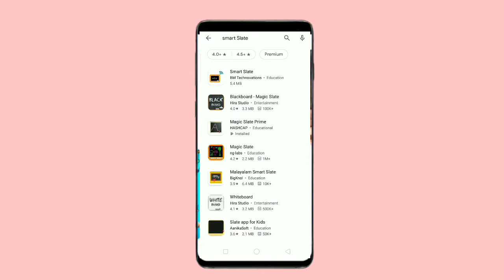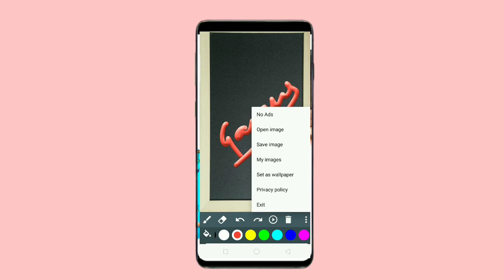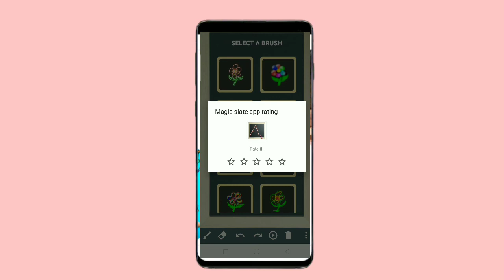Digital Slate ! शैक्षणिक वापर कशाप्रकारे करायचा ! जाणून घेऊया